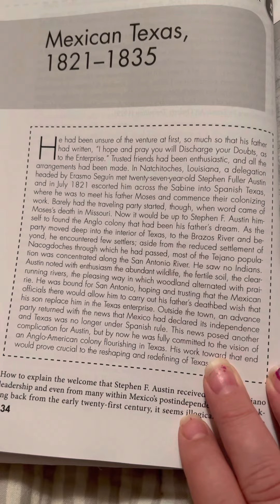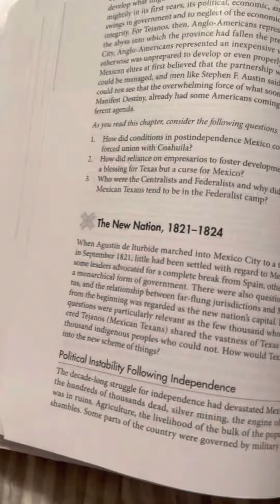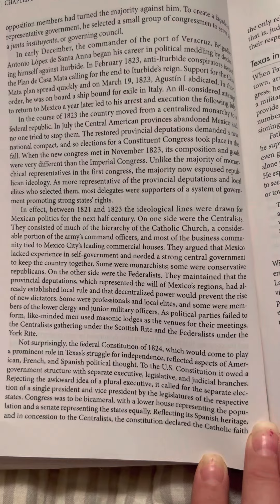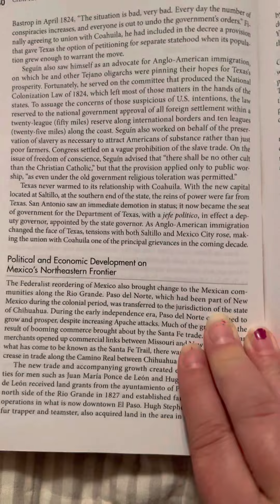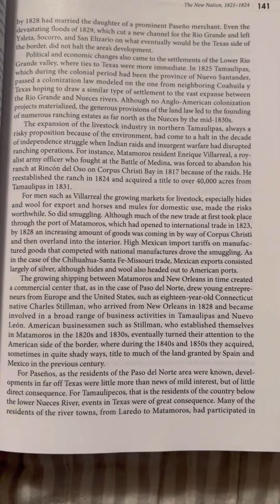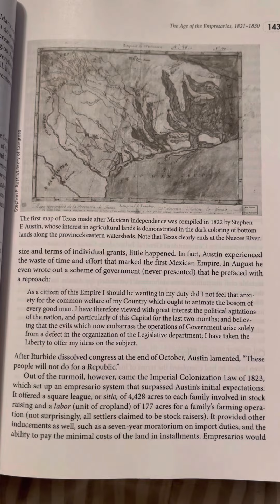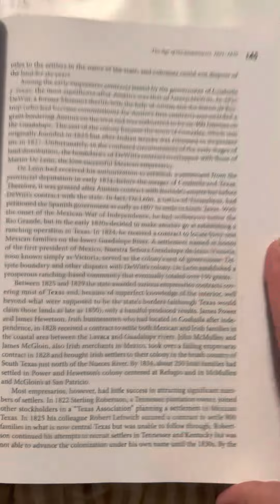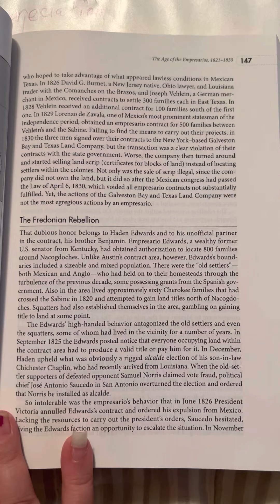Texas CrossRoads chapter 5 part one￼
Texas crossroads of North America
A History 2E
Jesús F De La Teja
Ron Tyler
Nancy Beck Young
Chapter 5: Mexican Texas 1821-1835￼￼

This is used for studying and reading along for history class